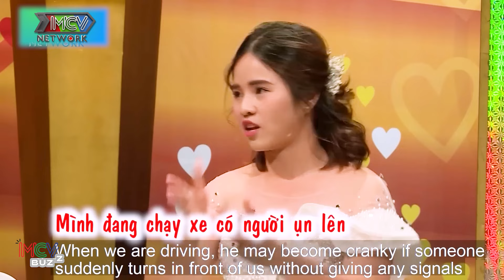Chồng Tây cưới vợ Việt quá đỗi xinh đẹp và cái kết đêm tân hôn TRỌN VẸN | Chuyện vợ chồng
Chồng Tây cưới vợ Việt quá đỗi xinh đẹp và cái kết đêm tân hôn TRỌN VẸN | Chuyện vợ chồng hay nhất 2024 - Vợ chồng son 2024 - Vợ chồng son hài hước nhất - Tâm sự vợ chồng
© Các video trên kênh MCV Buzz đã được đăng ký bản quyền với Youtube. Vui lòng không sao chép, re-upload dưới mọi hình thức.
VCS_360